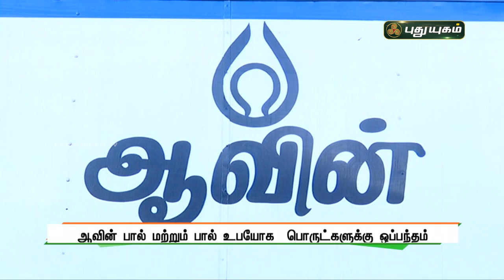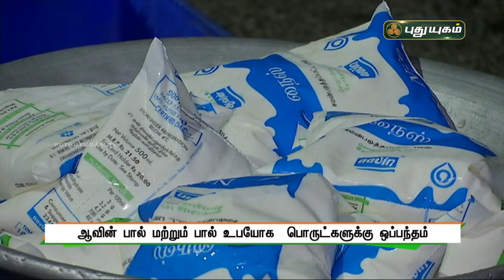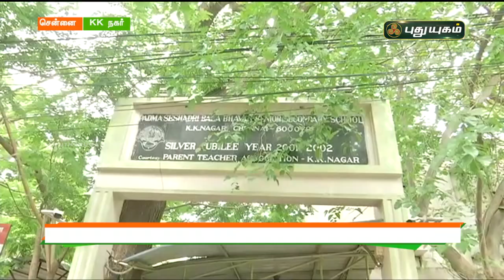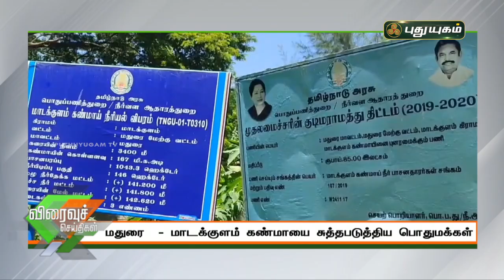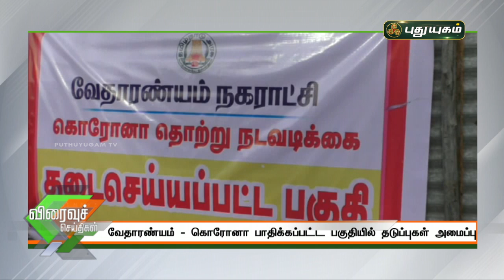புதுயுகம் விரைவுச் செய்திகள் | 10 AM Speed News | 25/05/2021